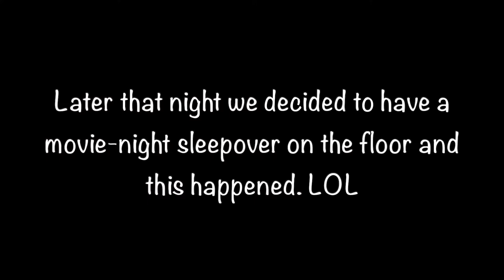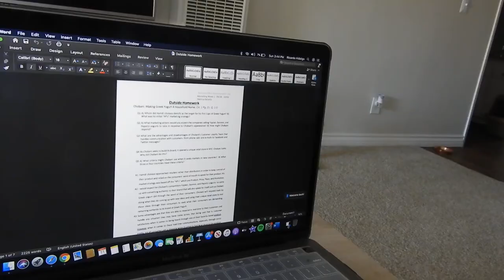What it's like so far living on our OWN